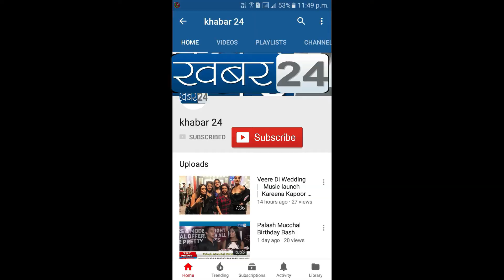श्री वाजा ज्ञाति युवक मंडल कांदिवली,द्वारा बल्ड डोनेशन केम्प का आयोजन | Khabar24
श्री वाजा ज्ञाति युवक मंडल कांदिवली,द्वारा बल्ड डोनेशन केम्प का आयोजन,